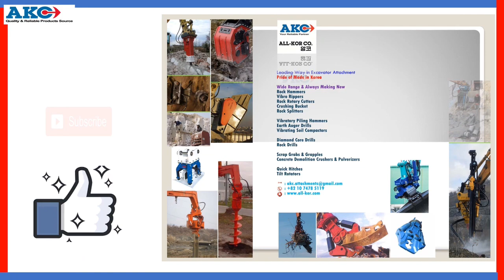Super Power Rock Hammer 86 ton Excavator WhatsApp/WeChat/Viber/Line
Super Size Rock Hammer 86 ton Excavator AKB 1000
Sales & Dealership Inquiries Welcome Anytime

PRIDE & VALUE OF "MADE IN KOREA" BY KOREAN ENGINEERS